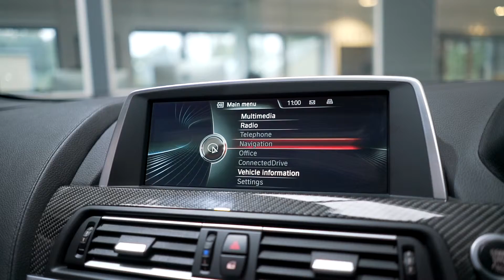BMW M6 4.4 V8 TWIN TURBO DCT CONVERTIBLE, BMW FSH, HUGE LIST OF OPTIONAL EXTRAS